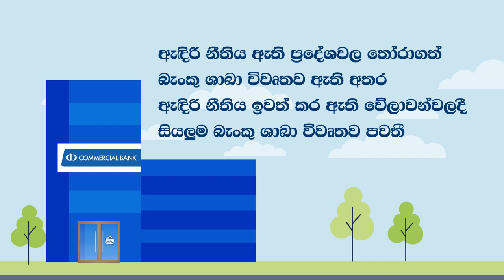ComBank - Stay Safe Sri Lanka - Sinhala 2020